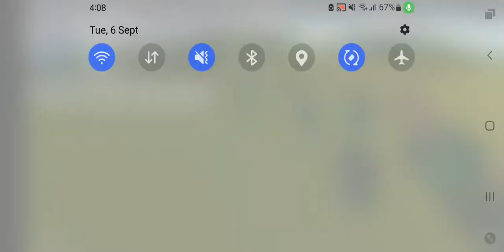project trainist hacker